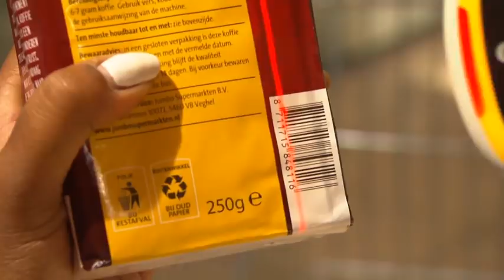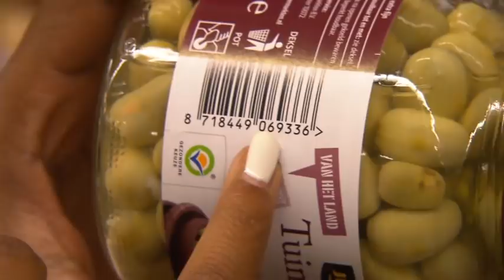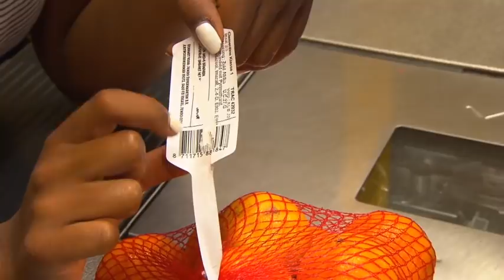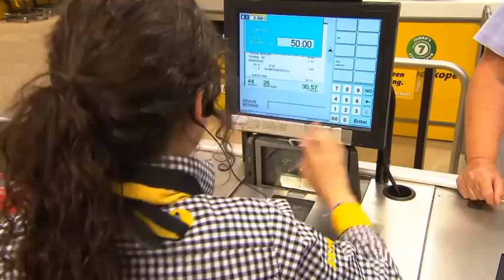Hoe werkt een streepjescode? | Vragen van Kinderen